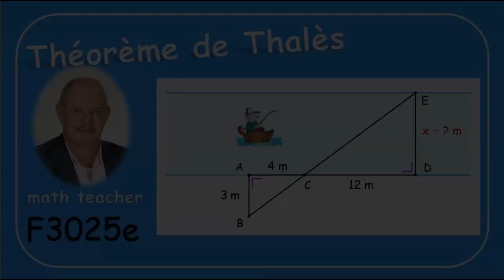F3025e Le théorème de Thalès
F3025e Nous calculons la largeur d'un fleuve au moyen du théorème de Thalès.